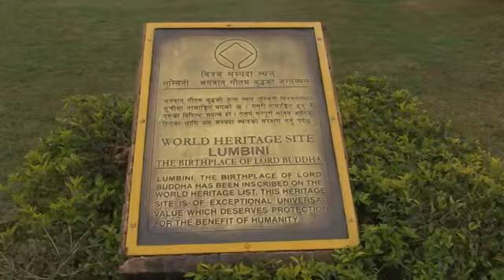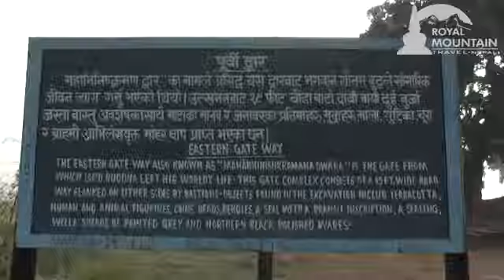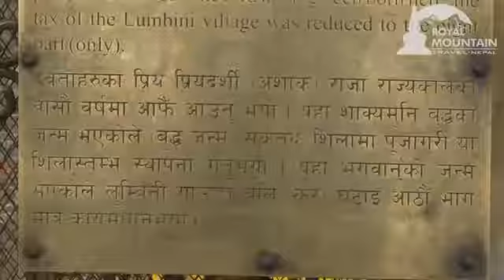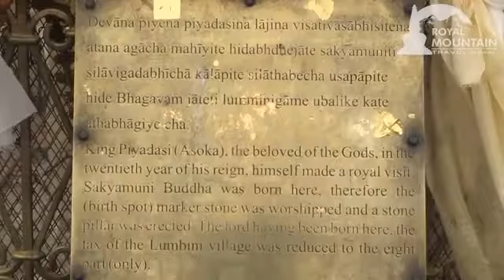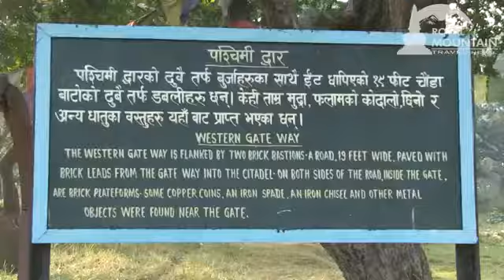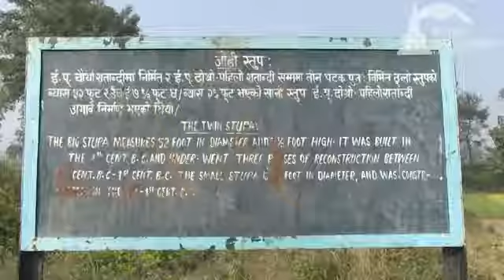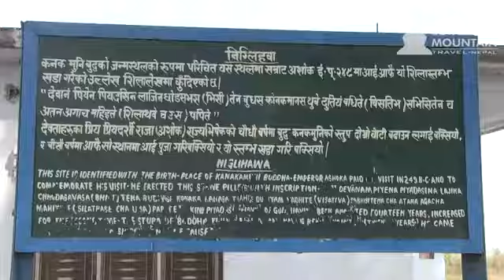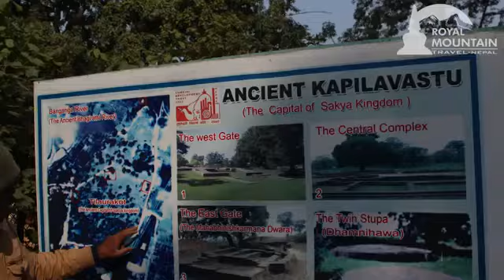Lumbini The Birth Place of Gautam Buddha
LUMBINI NEPAL THE BIRTH PLACE OF Siddhartha gautama
power india & corporate business international edition